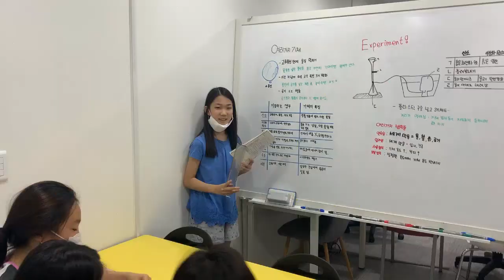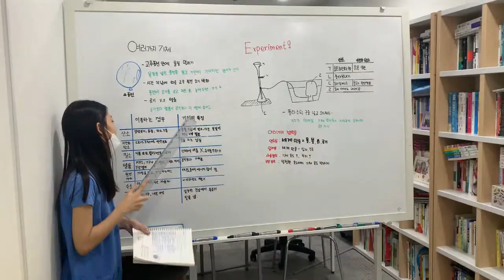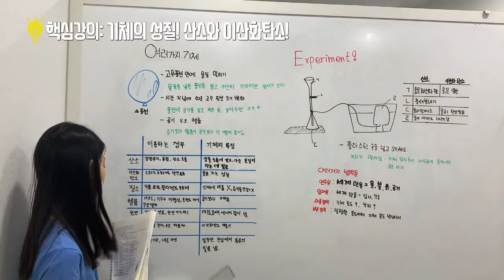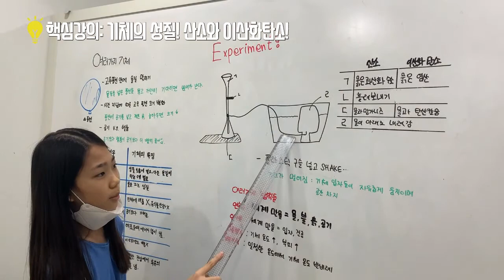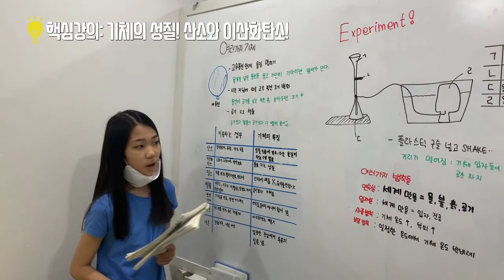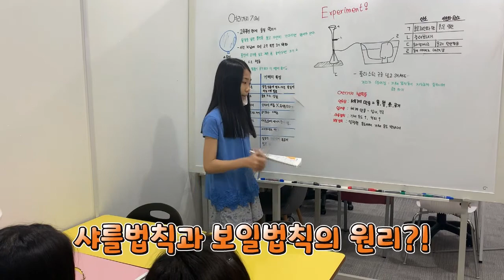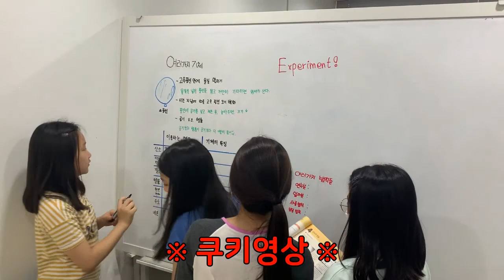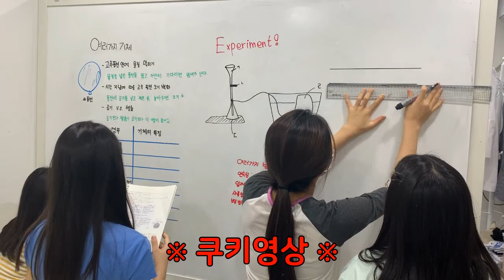[리얼슾] 완전 내 꺼! 기체의 성질 개념 짱이야!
완전 내 꺼! 기체의 성질 개념 짱이야!

외과의사가 되는 꿈을 꾸고 있는 꿈나무들의 멋진 모습!
이해한 것을 설명하니 진짜! 내 것이 되었다.
함께 공부하는 시간이! 그리고 직접 설명하니깐
이해가 더욱 잘 되고 기억에 더 잘 남는다!
중요한 포인트!!참 쉽지요~~^^ 여러분

∑⊙_⊙ 영재교육..?

아이들의 자기주도학습으로 인해 자신의 미래를 스스로 설계하고 문제 해결 능력을 가진다면??

「 리얼슾 영재아카데미의 꿀 정보! 」놓치지 마세요 ^--^ !

_____________________ * 리얼슾영재아카데미 *

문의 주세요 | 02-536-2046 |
구독! 좋아요!! 많은 관심 부탁드립니다~^^

-사람들의 무한한 잠재력을 끌어올려 실현케하는 곳-